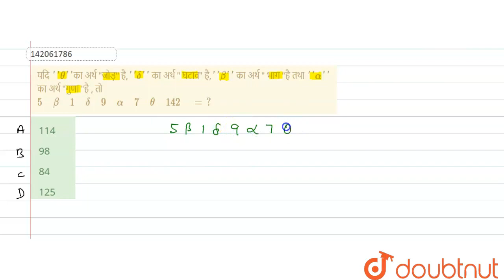यदि \'\'theta\'\'का अर्थ जोड़ है,\'\'delta\'\'का अर्थ घटावहै,\'\'beta\'\'का अर्थ भाग है तथा \'\'a...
यदि \'\'theta\'\'का अर्थ जोड़ है,\'\'delta\'\'का अर्थ घटावहै,\'\'beta\'\'का अर्थ भाग है तथा \'\'alpha\'\' का अर्थ गुणा है , तो  5 beta 1 delta 9 alpha 7 theta 142 = ?
Class: 14
Subject: REASONING
Chapter: संकेत  एवं चिह्न
Board:GOVT

👉 Have Any Query? Ask Us.